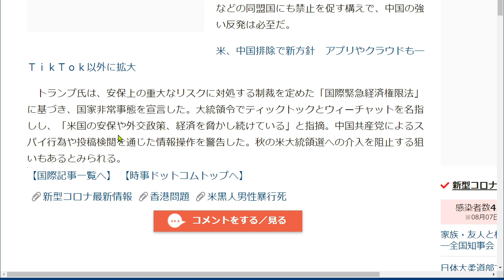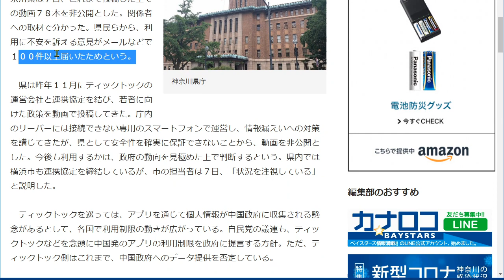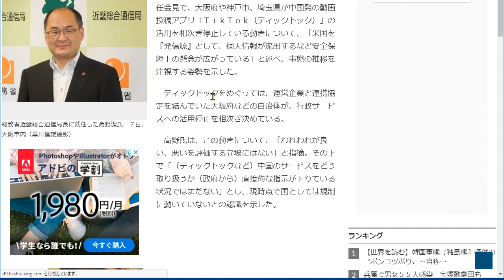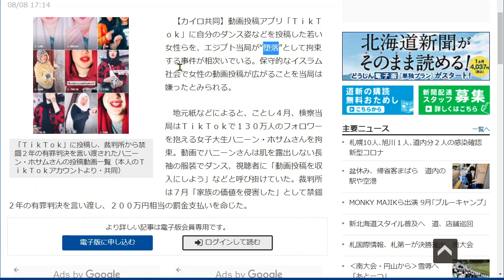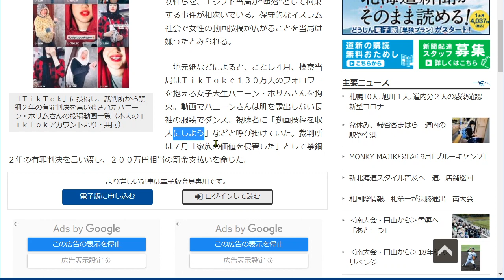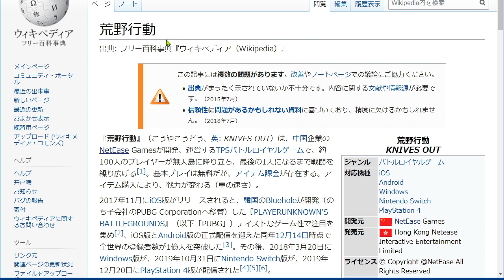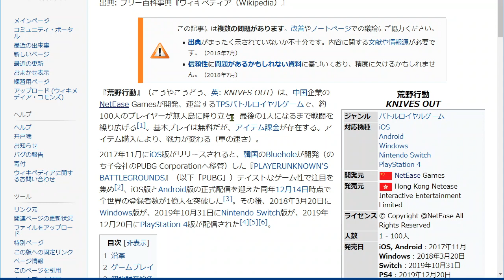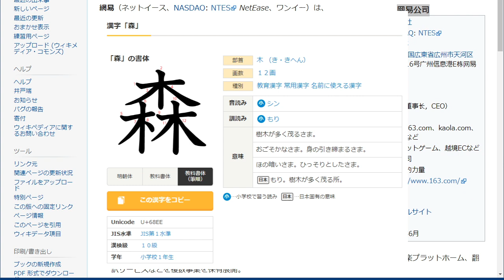[語り] TikTokや荒野行動などの中華系アプリにツゐて [危険]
トランプ大統領「国家安全保障に深刻な脅威をモタラス恐れグァル」

中華製アプリは多々アレド、マヅはTikTokとWeChatで様子見ッてコトだろう。
フォデ、TikTokはM$に買収、カタをツケル(結局はカネ)、と...